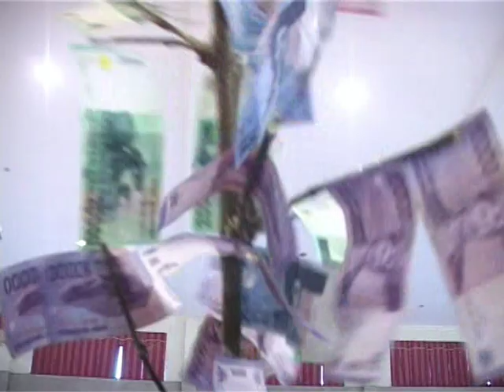Pesta Bona Taon & Pelantikan Pengurus Punguan Sinurat & Boruna se-Jabodetabek, 28 April 2013 Part-13